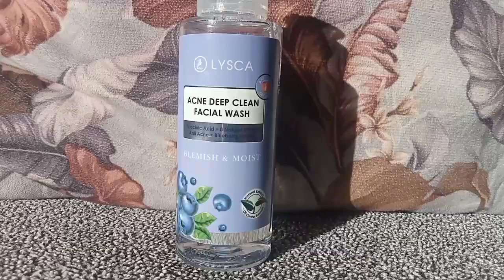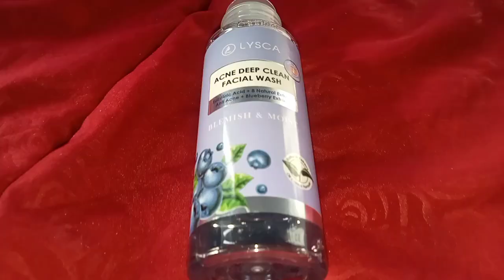Riview Facial wash untuk kulit berjerawat by Lysca beauty ✨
hy beautys, aku rekomendasikan salah satu brand skincare untuk kulit berjerawat nih. kalian jangan lupa cobain ya, selain untuk jerawat, Lysca beauty juga punya beberapa produk untuk kulit normal, bisa cek dan kepoin saja di online shop ya.